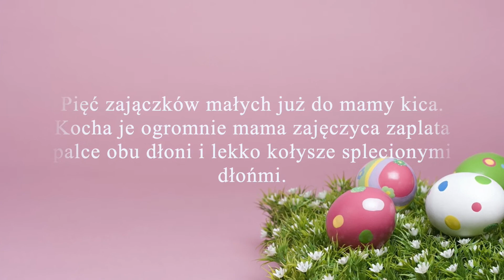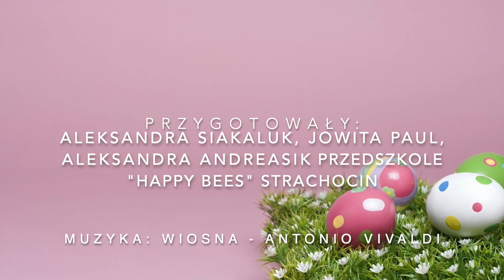Matematyczna Wielkanoc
Nauka matematyki w domu poprzez zabawę!
Zabawa paluszkowa ,,Zajączki" Małgorzaty Barańskiej